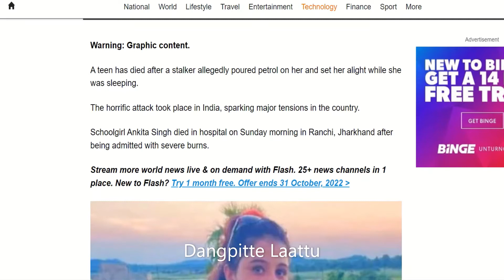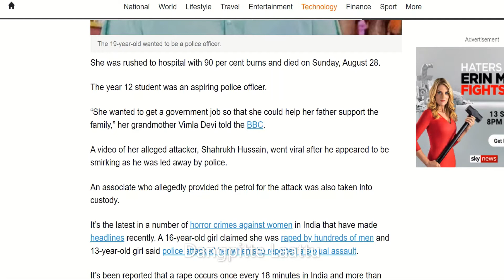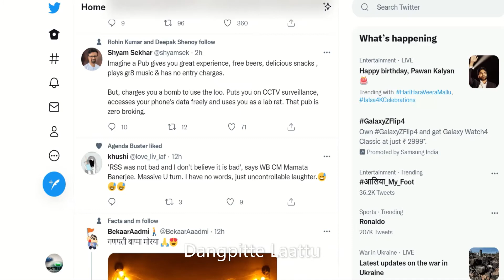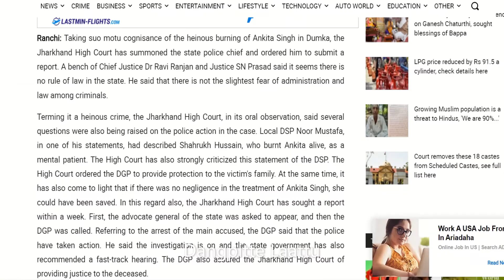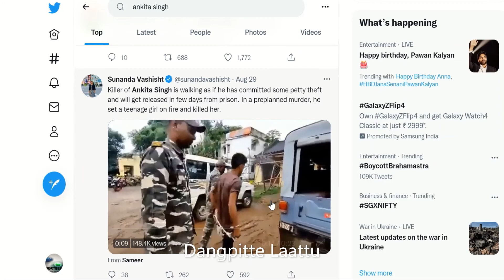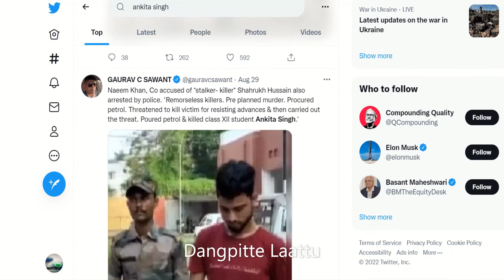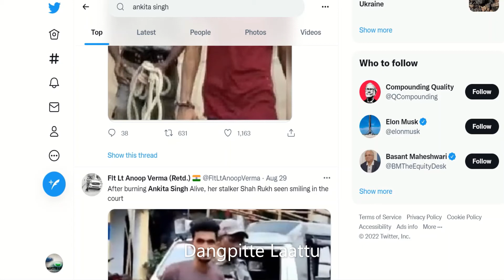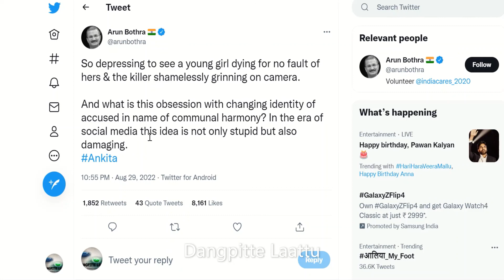Ankita Singh| Dumka| Jharkhand| Accused Shahrukh| DSP Noor Mustafa Suspended| Naeem Khan Arrested